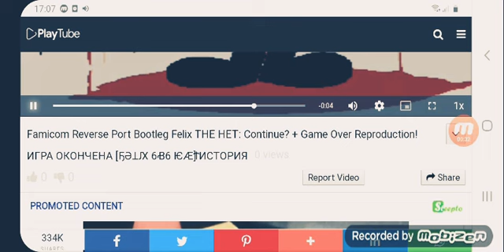Killed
Miller 100